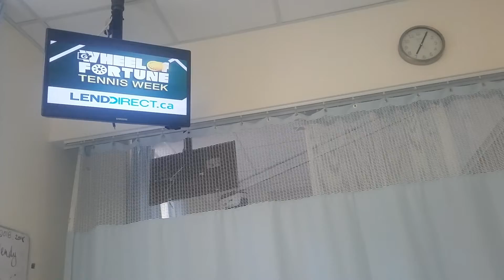WHEEL OF FORTUNE - AUGUST 22-1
VANNA WHITE - TIGHT PINK SLEEVELESS DRESS

TENNIS PUZZLE - ANYONE, NET, SHOE & TORNAMENT